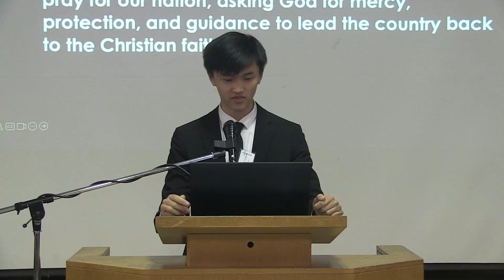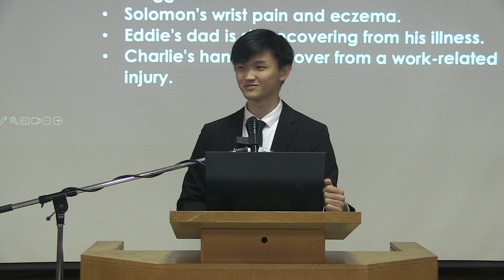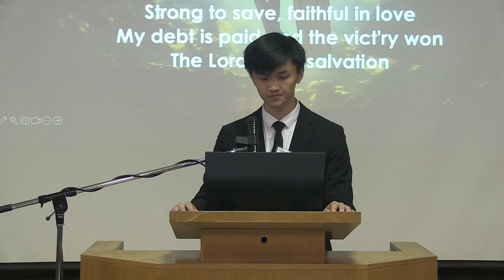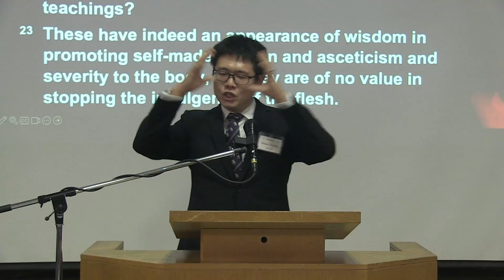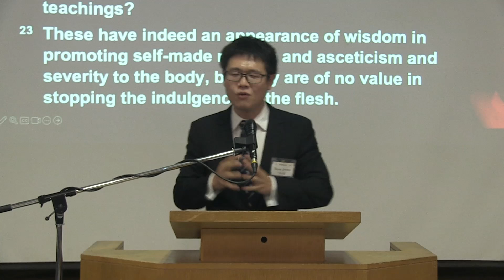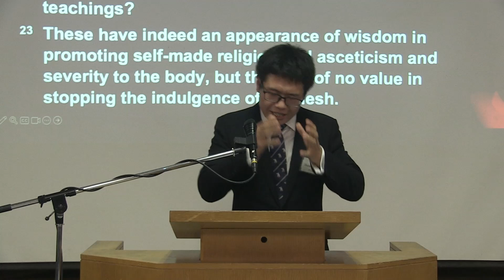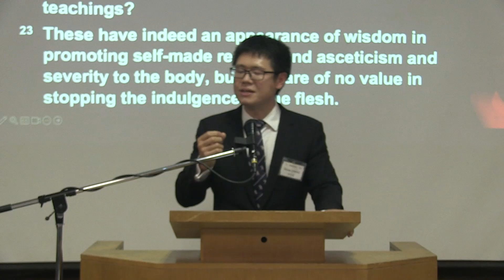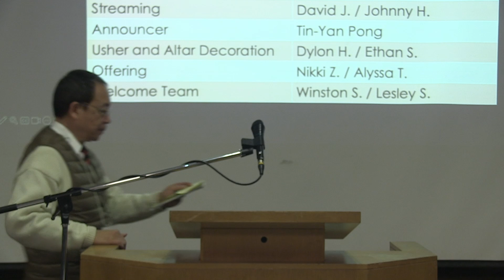2024.11.17 | Do Not Submit to Apparent Wisdom | Brother Skylar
Do Not Submit to Apparent Wisdom
Colossians 2:20-23

[Offering]
The offering is done through e-Transfer;
Please e-mail your offerings to this address:

[More Info]
Our in-person service takes place every Sunday at 2:30PM,